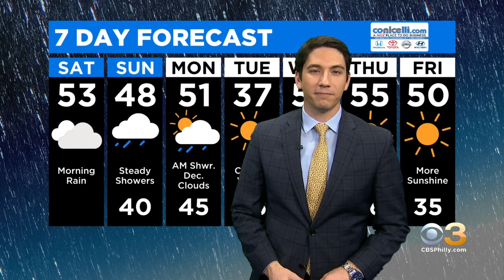Philadelphia Weather: Dreary Start To Saturday